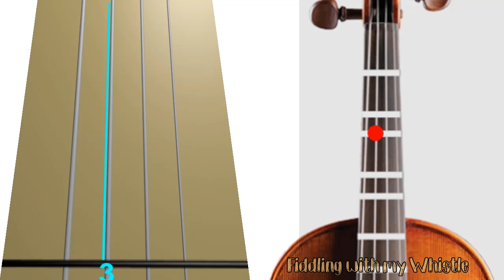The Sound of Silence - Simon & Garfunkel - Violin - Play Along Tab Tutorial